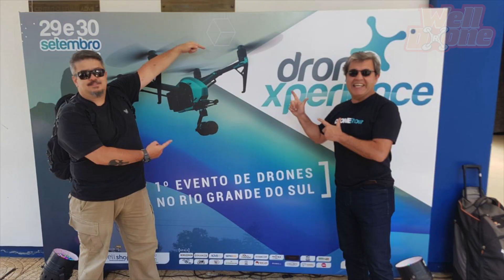Porto Alegre Drone Xperience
, Cadastre-se, Seja Encontrado, Mostre o Seu Trabalho e Ganhe Dinheiro.